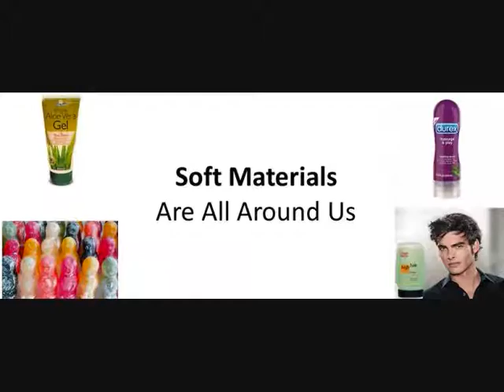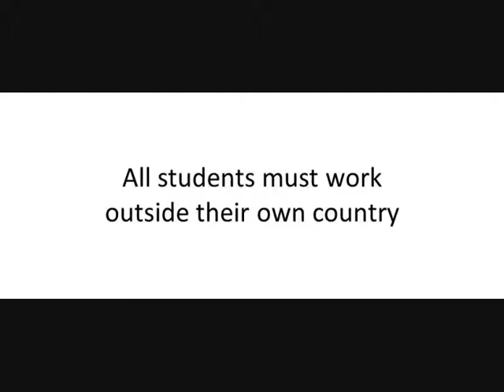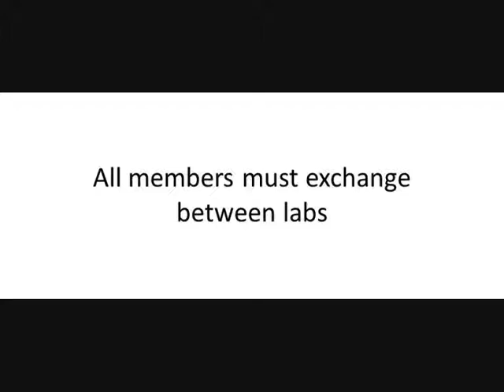SMARTNET - EU-Funded Collaborative Science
SMARTNET - Soft Materials Advanced Research and Training Network - is led by myself, Jan van Esch, Bea Escuder, Andre del Guerzo, Rein Ulijn, Bertrand Pavageau and Menno de Jong.  This EU-funded network provides a collaborative research and training experience.  In June 2015, the students came to York for a progress meeting and workshop on Scientific Communication.  Here is the video we made.  Music clip from Marillion - This is The 21st Century.